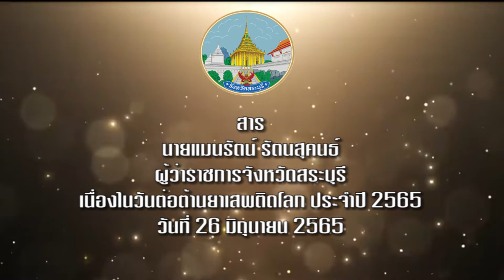สารเนื่องในวันต่อต้านยาเสพติดโลก 26 มิถุนายน 2565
นายแมนรัตน์ รัตนสุคนธ์ ผู้ว่าราชการจังหวัดสระบุรี อ่านสารเนื่องในวันต่อต้านยาเสพติดโลก ประจำปี 2565 26 มิถุนายน พ.ศ.2565